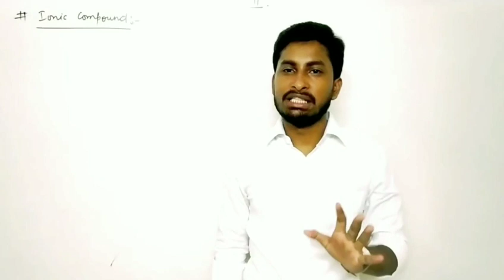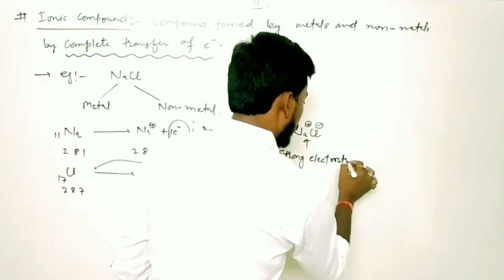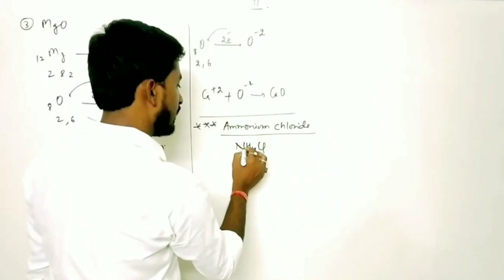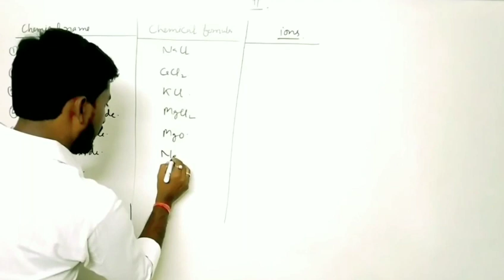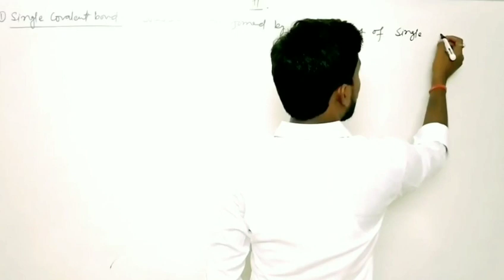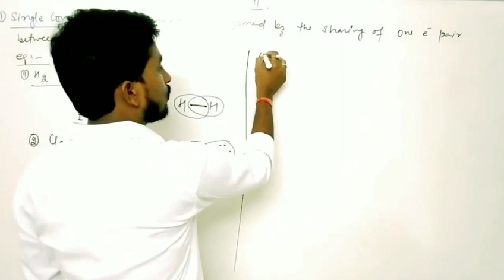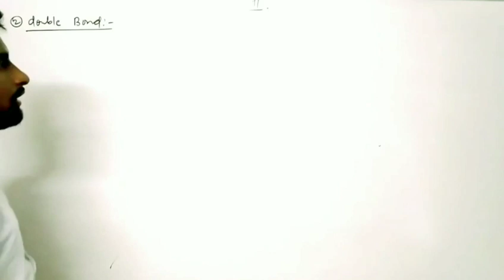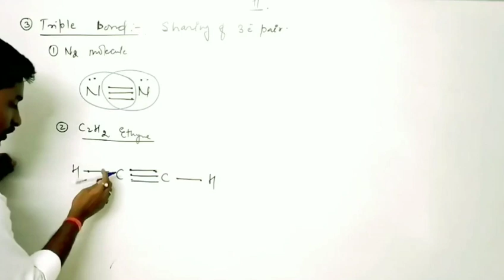BASIC CHEMISTRY || LECTURE - 3